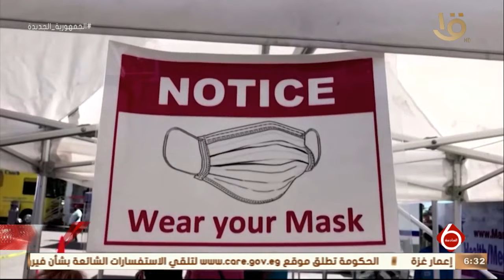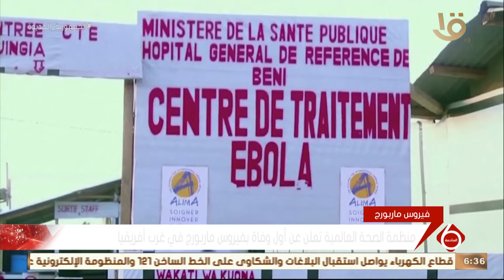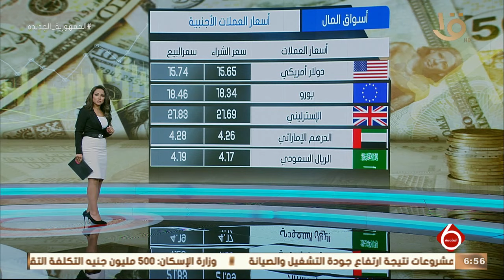نشرة السادسة| أهم الأخبار السياسية والاقتصادية محليا وعالميا.. 10-8-2021